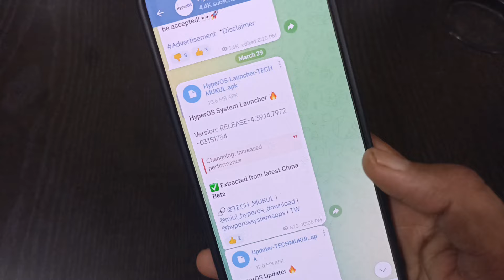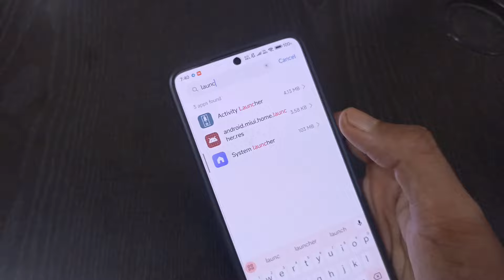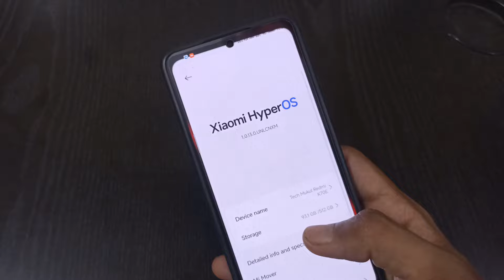Install HyperOS new system apps updates - System launcher and more